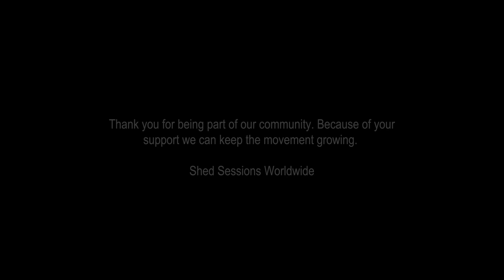SHED MOVIE - Isaiah Johnson - Stevo Evans - Kwesi Robinson - Deronn Woodside - AMAZING Shed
SHED STORIES is coming to you on youtube! Enjoy our first Shed Storie Movie ever! We are releasing bits of the movie of the fantastic four drummers who came over to AMSTERDAM to make this movie together with us! We've taken the shed sessions to another lever. SHED STORIES! storytelling shedsessionsfamily shedstories audio mixing - Deltabeats - Jordy van Wijk